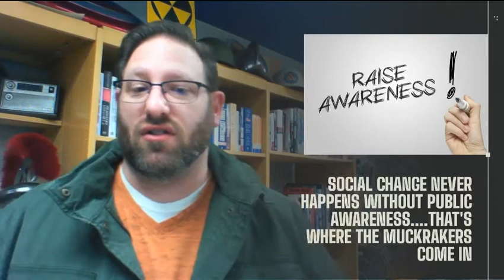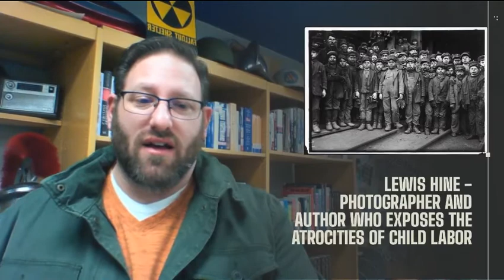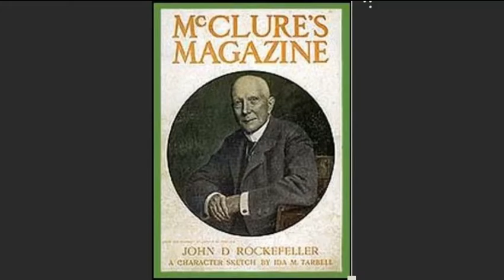The Muckrakers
Who and what are the Muckrakers? Discover the journalists who shine a light on forgotten and left behind people and places in society. They are crusaders for social reform. Meet Jacob Riis, Lewis Hine, Upton Sinclair, Lincoln Steffens, Ida M Tarbell, and Ida B Wells and learn how they affected incredible social change and started movements by making us all aware of overlooked problems in our society.